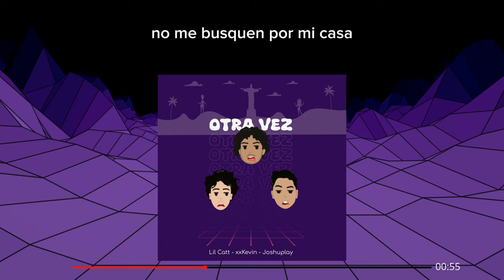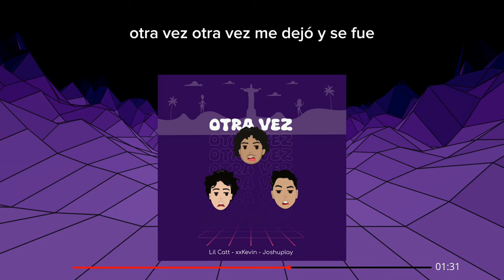xxKevin - OTRA VEZ (FT.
Compositor e intérprete: xxKevin, Lil Catt y Joshuplay
Producción musical: Thirty One Productions & xxKevin
Arte Visual: @xxkevin_31
Beat: @xxkevin_31